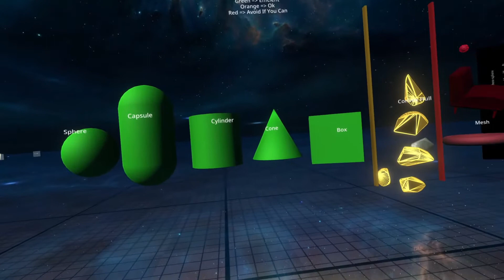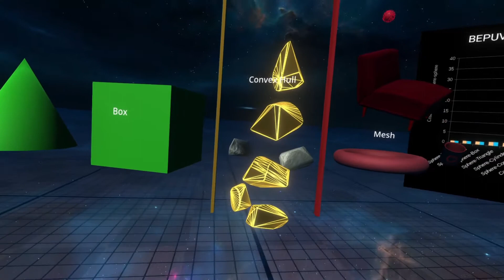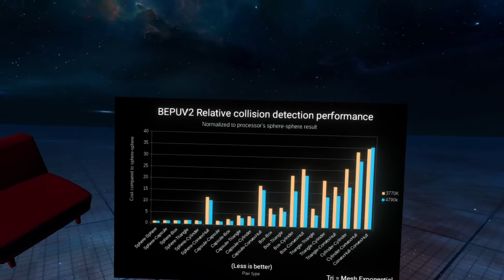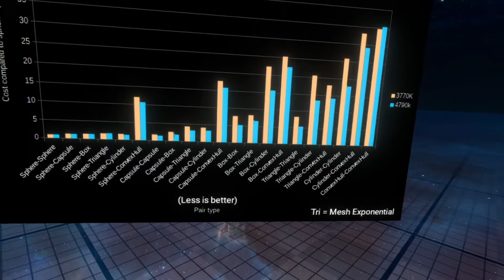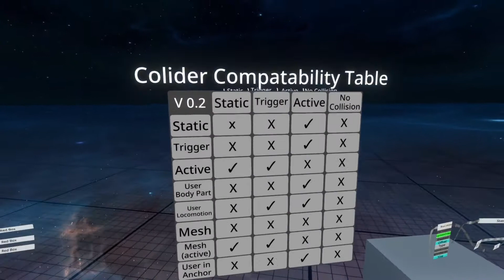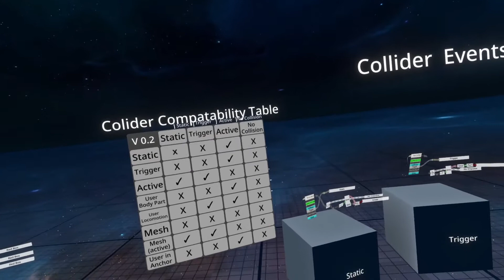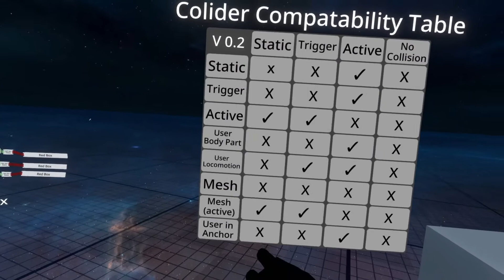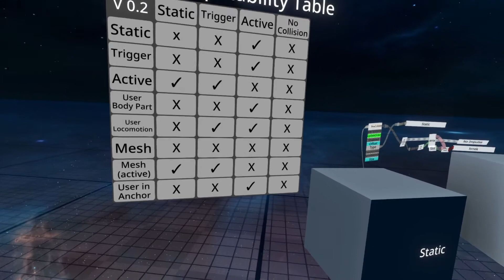OLD: Neos VR Tutorial: Colliders Pt.3 - Collider Types, Efficiency and Compatibility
This final part(for now) is more theoretical and deals with collider types, efficiency and compatibility. Its very technical and in depth so might not be your jam but that's ok!

You can find this collider world in the world browser's tutorial category once it is published.